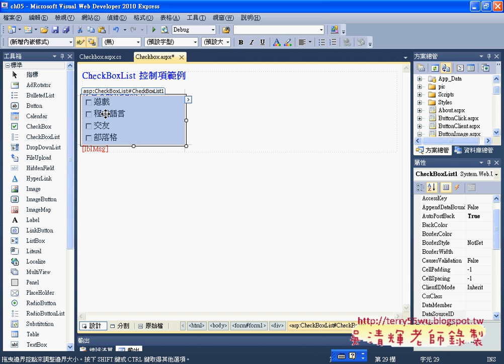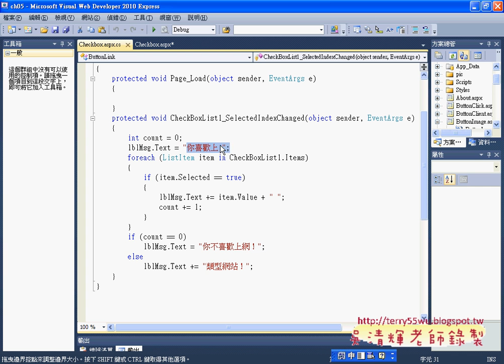07CheckBoxList控制項程式設計Asp.net C#教學 吳老師提供)